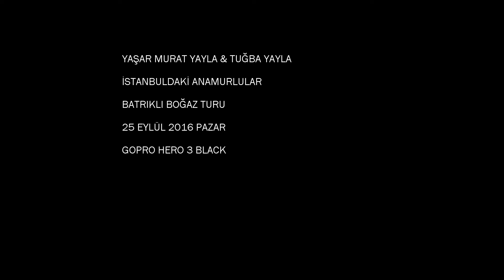İstanbuldaki Anamurlular Batırıklı Boğaz Turu GoPro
ANAMURLULAR BATIRIKLI BOĞAZ TURU GOPRO 25 Eylül 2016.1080 P HD izleyiniz...